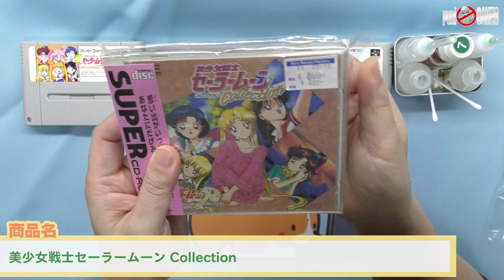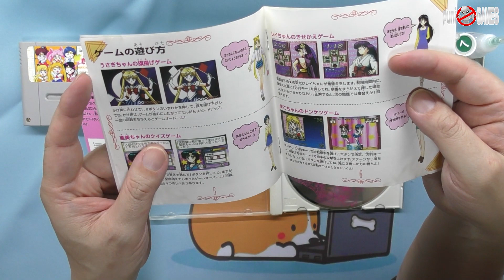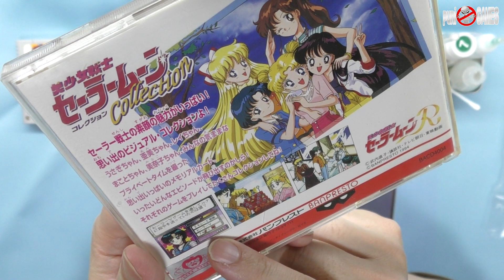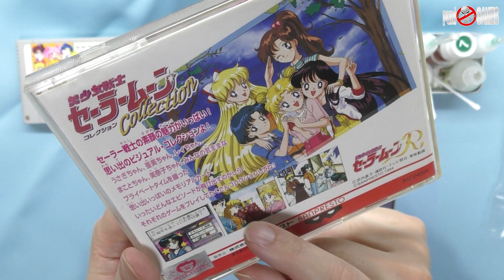【ハードオフ】ハードオフで月にかわってお買い物よ！セーラームーン縛りでゲーム買ってきた！あんまんのプチプチを片付ける！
可愛いグッズを販売しております。

　09時公開動画 思い出の一本に出会えますように！攻略動画ではありません。
　18時公開動画 福袋開封・購入紹介・メンテナンス・改造・修理など

・Twitterもよろしくお願い致します。